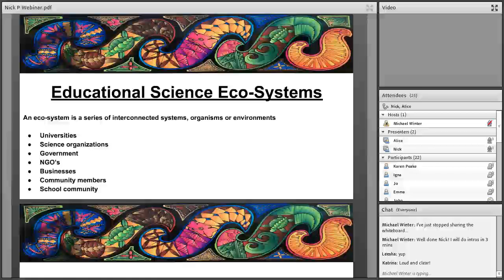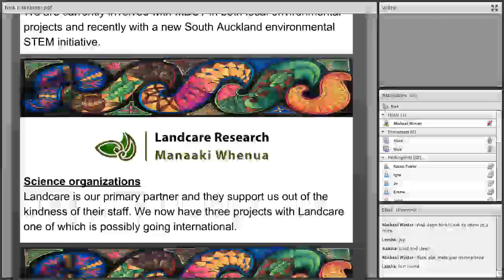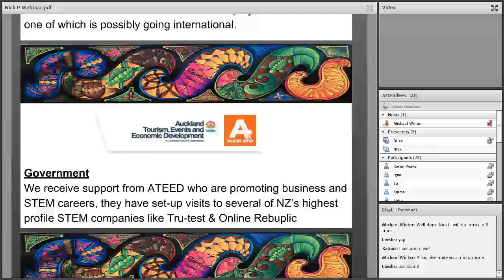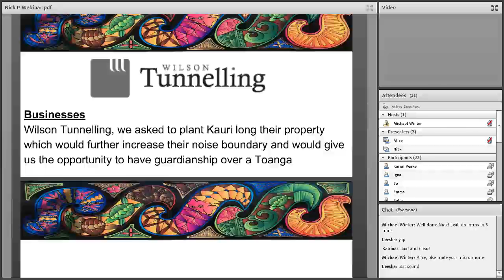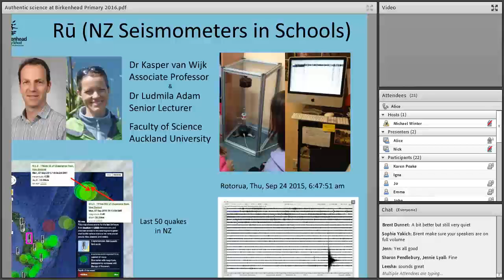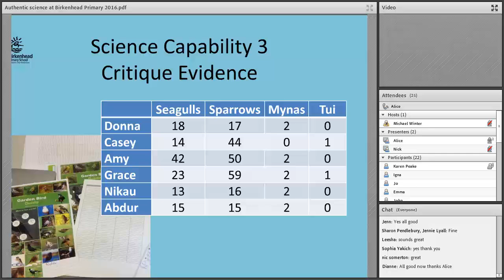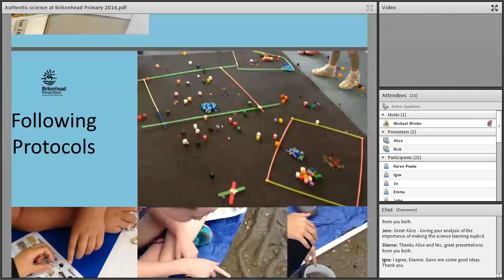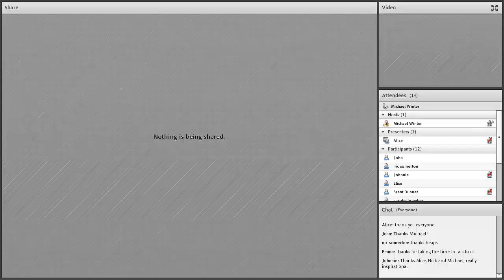Engaging Authentically with the Wider Science Community – a Webinar with Nick Pattison and Alice Ho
Nick and Alice share their experiences of getting their students involved in citizen science and other projects to engage them with science in the wider community and to become involved in 'real' research. An inspiring webinar held on 24th May 2016. Nick teaches at Rongomai School, and Alice is DP at Birkenhead Primary School.